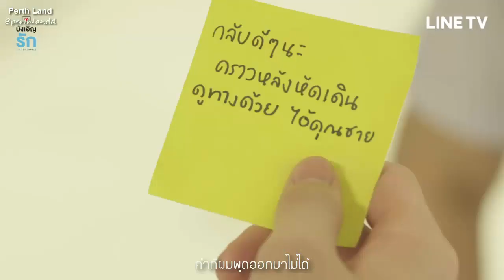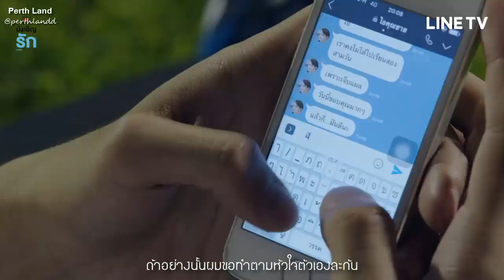[FMV] How Would It Be (TH-SUB) | เอ้พีท | บังเอิญรัก Love By Chance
Thai lyrics & Trans : pentagon , xxx monster
Videos : Line TV
Song : Standing Egg (스탠딩 에그) - How Would It Be